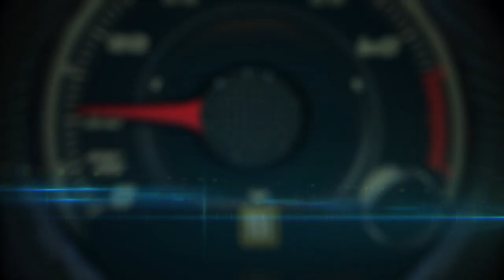Test Drive Volkswagen Atlas 2017 en Texas, la primera SUV VW con 7 asientos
Fuimos a Texas para el Test Drive Volkswagen Atlas 2018, la SUV alemana, pero MADE in USA, con sus tres filas de asientos y capacidad para 7 pasajeros, que tanto le hacía falta para completar su línea de modelos.
La Volkswagen Atlas es unvehículo con el DNA Volkswagen y un agresivo diseño exterior, 198.3 pulgadas de longitud, 77.9 de ancho y 69.6 de altura, con lo que es el vehículo Volkswagen más grande jamás ofrecido en Estados Unidos y la primera con tres filas de asientos.